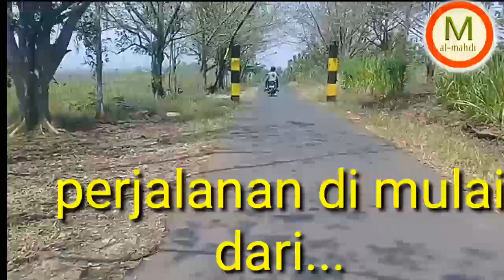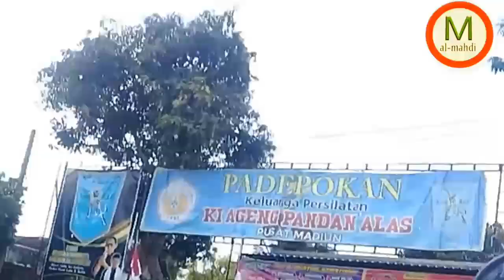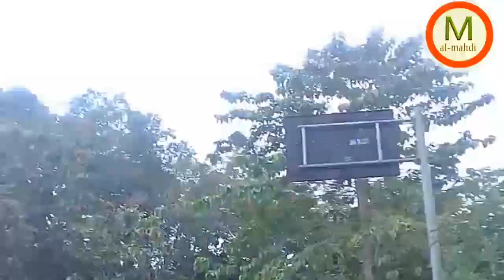PERJALANAN DARI CARUBAN MENUJU -KARE-LANJUT GEMARANG SAMPAI KE WATER PARK BATOK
perjalanan dari Caruban tembus kare..
melewati desa dung dawung wonorejo melewati hutan sejauh kurang lebih 7 km
lalu masuk desa randu alas..terus melewati pertigaan pasar GONDO SULI
Ke arah kiri melewati pasar cermo ..
dan terus..sampai di wisata waterk park batok...seperti dalam vidio ini
selamat menonton